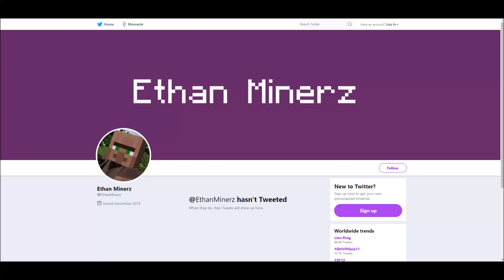Ethan Minerz has become a NPC on Twitter!